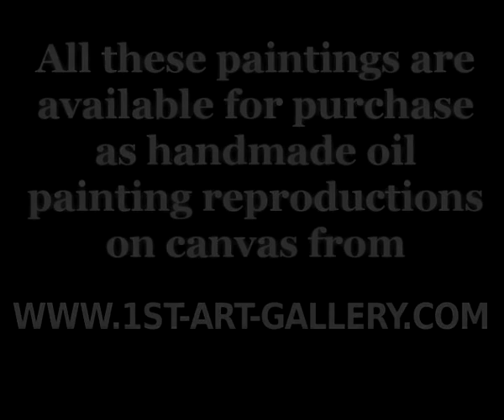The Complete Works of Eugene Delacroix